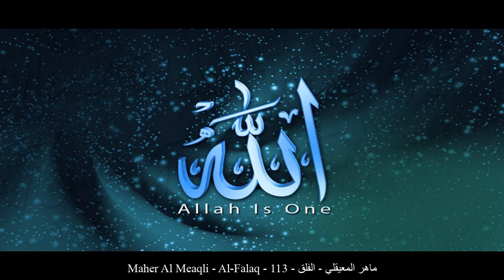HD Maher Al Meaqli - Al-Falaq - 113 - ماهر المعيقلي - الفلق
[_arabic] ماهر المعيقلي الفلق حفص عن عاصم
[_english] Maher Al Meaqli Al-Falaq Rewayat Hafs A'n Assem
[_france] Maher Al Meaqli L'aube naissante Rewayat Hafs A'n Assem
[_germany] Maher Al Meaqli Al-Falaq - Der Tagesanbruch Rewayat Hafs A'n Assem
[_spain] Maher Al Meaqli La Alborada Rewayat Hafs A'n Assem
[_turkey] Maher Al Meaqli Felak Suresi Rewayat Hafs A'n Assem
[_china] 玛黑尔-艾勒穆阿噶礼 曙光章 哈复苏 传自 阿岁目 的读法
[_tahi] มาฮิรฺ อัล-มุอัยกิลีย์ สูเราะฮฺ อัล-ฟะลัก ริวายะฮฺหัฟศฺ จาก อาศิม
[_urdu] ماہر معیقلى فلق بروایت حفص عن عاصم
[_bengali] মাহের আল-মু‘আইক্বিলী আল-ফালাক্ব ক্বারী নাফে‘ থেকে ওয়ারশের বর্ণনা
[_bosnia] Mahir El-Mu'ajkili El-Felek Rivajet Hafsa od Asima
[_uyghur] ماھىر مۇئەيقىلى سۈرە فەلەق ھەفسى رىۋايىتى
[_farsi] ماهر المعیقلی فلق روایت حفص از عاصم
[_tajeki] Моҳир ал-Муъаеқлӣ ФАЛАҚ Ривояти Ҳафс аз Осим
[_malbari] മാഹിര് മുഐഖിലി ഫലഖ് ആസിംമില്നിന്ന് ഹഫ്സ് രിവായത്ത് ചെയ്തത്
[_tagalog] Maher Al Meaqli Ang Madaling-araw Rewayat Hafs A'n Assem
[_indonesia] Mahir al mu'aiqiliy Surah Al-Falaq (Waktu Subuh / Dinihari) Riwayat Hafs 'an Ashim
[_portuguese] Maher Almuaikuli A Alvorada Hafs, de Ássim
[_hausa] Maher Al Meaqli Al-Flak Riwayar Hafsu daga  Asim
[_swahili] Maher Al Meaqli Al-Flak Riwaya ya Hafswi kutoka kwa Aswim